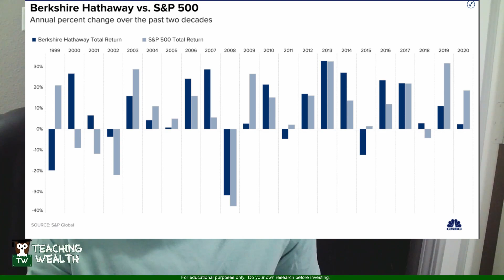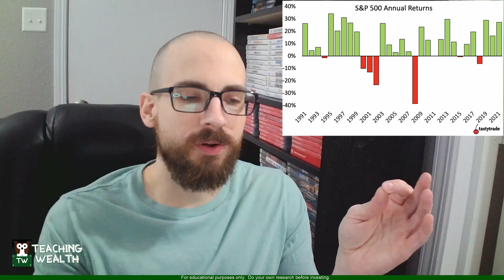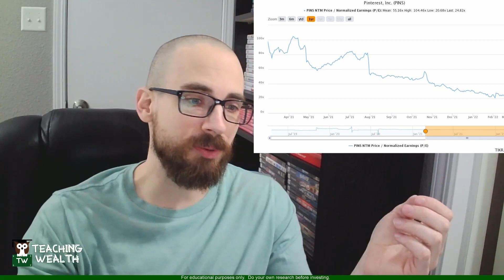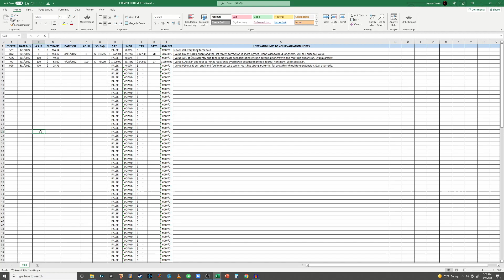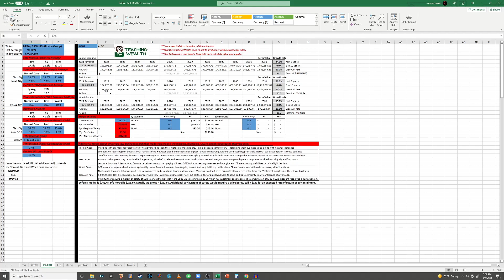Improving Long-Term Stock Returns (Excel Sheet in Description)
Don't be discouraged by short term returns! By keeping a long term performance mindset, learning from our mistakes and improving our skills and knowledge annually we can increase our stock returns. Also a quick channel update and a preview of a free upcoming Stock Valuation Tool in the works.

If you don't already, use this Excel sheet to take notes for yourself on when, why and how you performed a trade so you can reflect back to figure out what you are doing right and wrong. "Save" (Microsoft) or "Make" (Google) a copy of this to use for yourself on your account.

0:00 - Short Term vs Long Term Results
4:00 - Learning From Past Mistakes
9:30 - Tracking Investments In Excel
13:30 - Channel Update
17:40 - Upcoming Valuation Tool

If you want to join our free Discord chat channel to find tutorials on everything finance related or daily stock talk send me a PM on YT. There you can also live chat with us, get your questions answered directly, request video topics and much more.